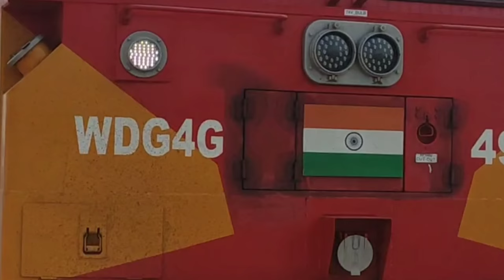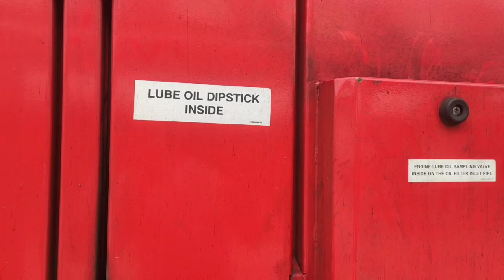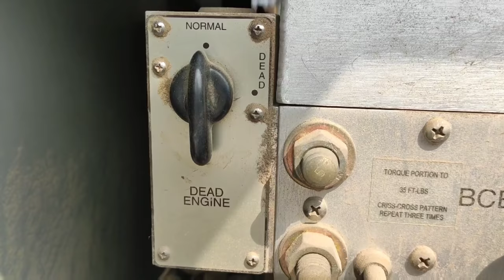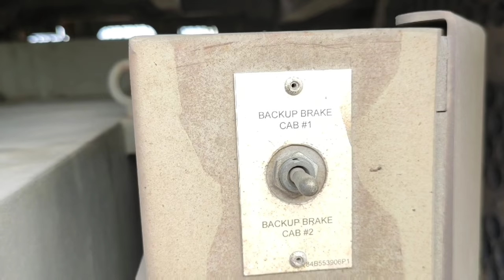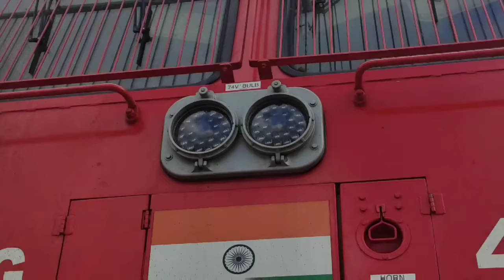WDG4G LOCOMOTIVE GENERAL INSPECTION। Wdg4g sound। Wdg4g CAB RIDE।diesel train engine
When performing a Wdg4g Locomotive general inspection, the Wdg4g sound is very important. It can be ascertained that there is no problem in the locomotive wdg4g Locomotive general instruction cannot be done in wdg4G full speed.  It can be known that wdg4g locomotive location information is very useful while doing Wdg4g Locomotive general inspection.Wdg4g Locomotive should be installed only under special circumstances in wdg4g with passenger train
Indian Railways is the most powerful diesel train engine. This diesel train engine has been manufactured by General Electromotive Company of America. This diesel train engine is used to pull the main used goods train in Indian Railways.

railway update YouTube channel par LOCOMOTIVE live video uploaded